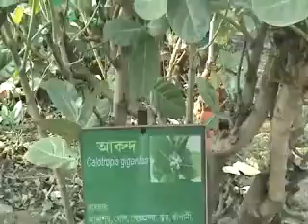Know your Medicine plant Akanda /আকন্দ - Calotropis - gigantea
Medicine plant Akanda /আকন্দ - Calotropis - gigantea
Akanda is a large shrub and waxy flowers that are either white or lavender in colour. The plant has oval, light green leaves and milky stem. The latex contains cardiac glycosides, calcium oxalate and fatty acids.